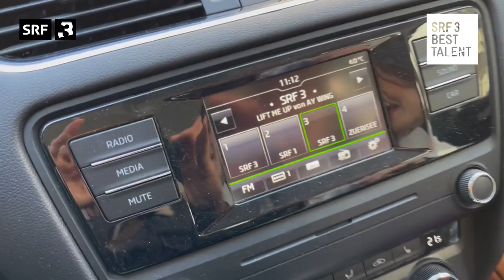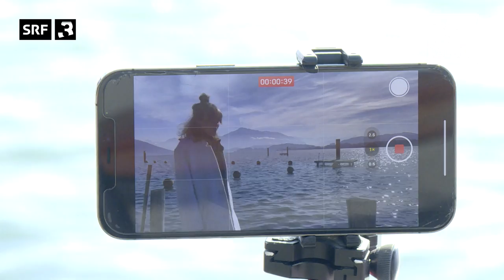Ay Wing setzt voll auf die Musik | Porträt | Best Talent – März 2022 | SRF 3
Ay Wing im Porträt von G&G. Die Musikerin aus Zug mit Wohnort zeigt dem Reporterteam, wo ihre musikalischen Wurzeln sind, wie sie für den Ausgleich sorgt und warum in der Galvanik Zug immer ein Stück Nostalgie mitschwingt. @aywingofficial6364

«SRF 3 Best Talent» zeichnet aufstrebende Musik Acts aus der Schweiz aus und stellt sie je einen Monat lang in den Fokus.

Bericht von Sandro Sabatini und Adeline Thomas von G&G für SRF 3